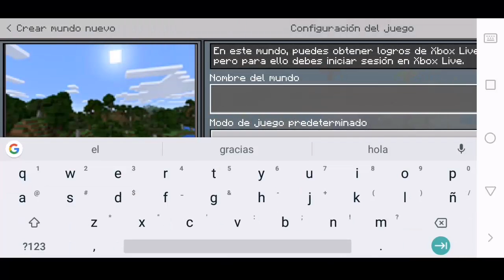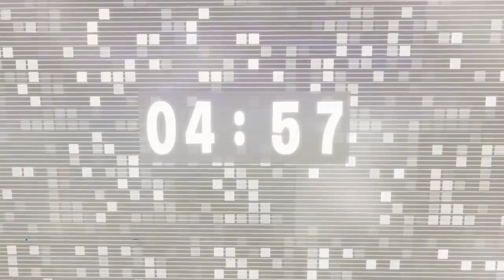Minecraft Trial, Ark Survival, Fortnite 6.30, Pokemon, PUBG, Brawl Stars - Noticias Android iOS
Descarga juego de dragon ball super con la nueva transformación de goku con cabello blanco